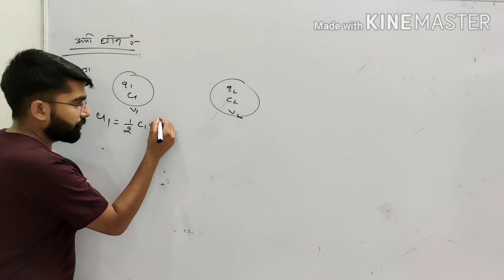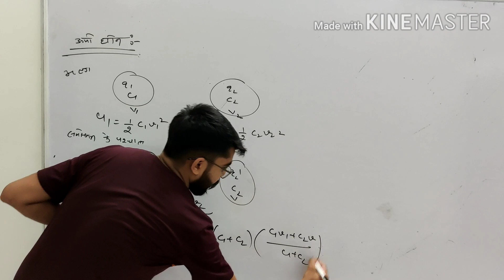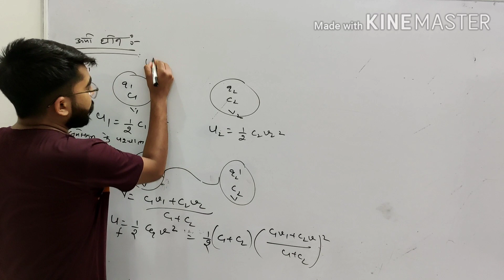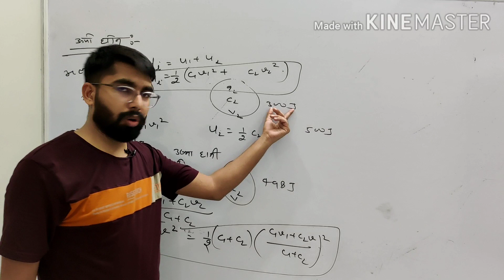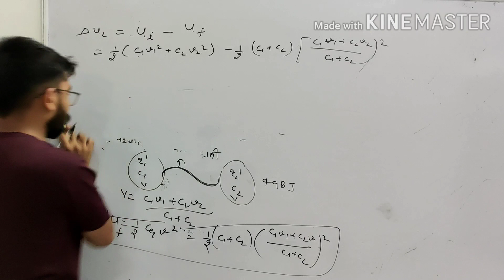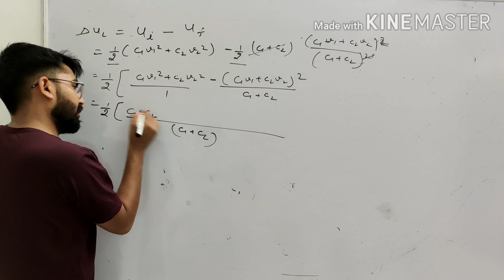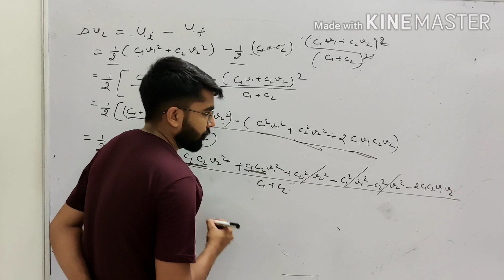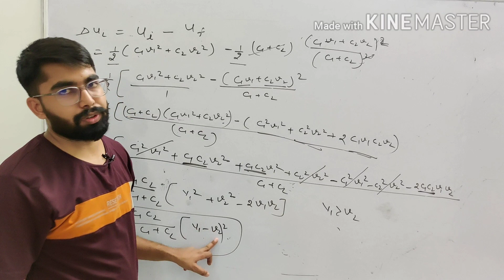RBSE Physics class 12th,chapter 4 विद्युत धारिता, आवेशित चालकों के संयोजन में उर्जा हानि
explanation
आवेशित चालकों के संयोजन में उर्जा हानि